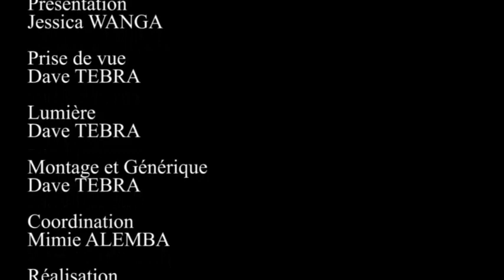BA VERITÉ YA SOMO SUR LA VIE YA PEDE NADA \MISE A JOUR DISPLAY IMAGE APANZI NTEKE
CARREFOUR DES STARS TV VOTRE CHAINE DES DIVERTISSEMENTS

MERCI POUR NOS 100MILLES ABONNÉS